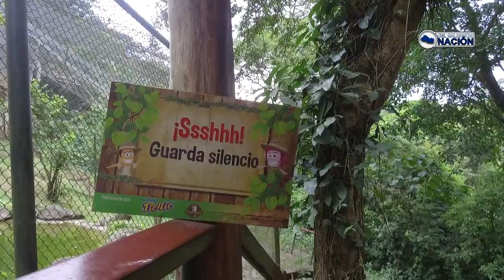Se escaparon dos animales en furesa El Salvador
El Salvador es un país maravilloso y queremos mostrarte vídeos del campo.
Somos El Salvador Nación. Nuestro deseo es presentar a todos los salvadoreños y amigos en general lo lindo que es nuestro país, su gente y nuestras costumbres.
PUBLICAMOS.
Historias Reales.
Vida real.